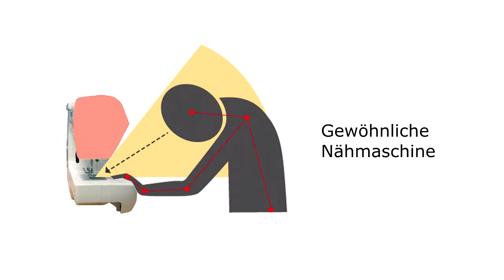ECO15CB video (Deutsch)